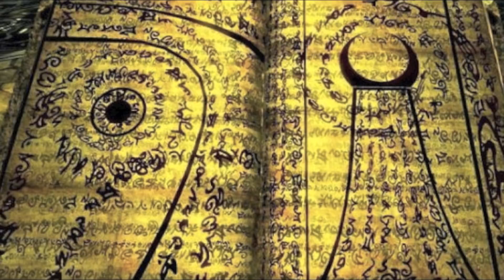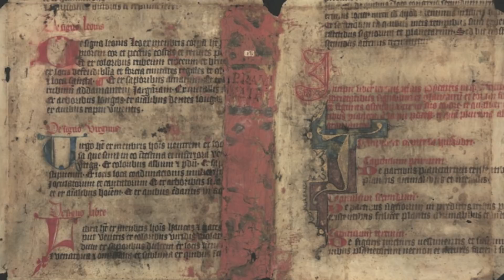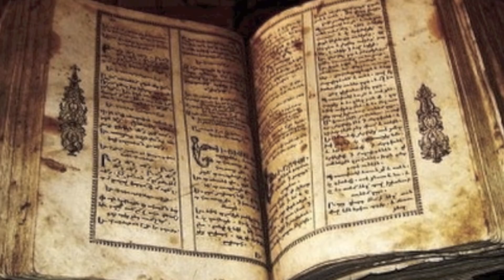The Picatrix The Book That Teaches You Magic And Reveals How To Obtain ENERGY From The COSMOS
The Picatrix the book that teaches you magic and reveals how to obtain ENERGY from the COSMOS. This incredible book reveals many things, one of which is magic.

For hundreds of years humans have believed in magic. Some people have even claimed they have been able to tame the arts and use these abilities at their will.  There are many who believe the universe speaks to us all the time. There is a mysterious book called the Picatrix.